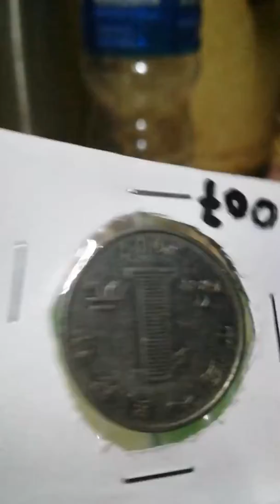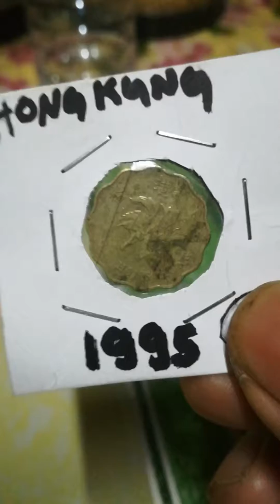My old coins collections